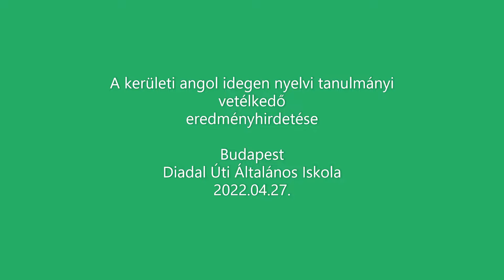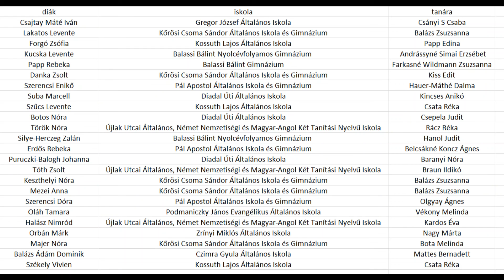Kerületi angol verseny díjátadója 2022